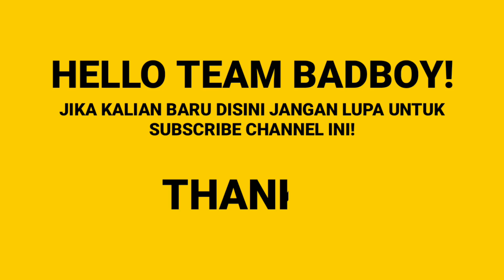KETIKA KALAH POSISI LAKUKAN HAL INI | Bahas Strategi PUBG MOBILE